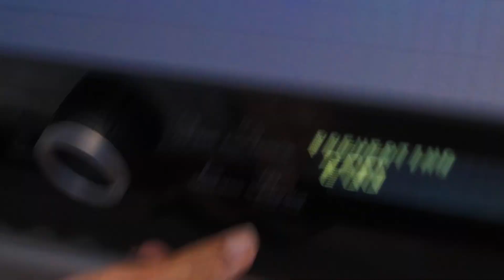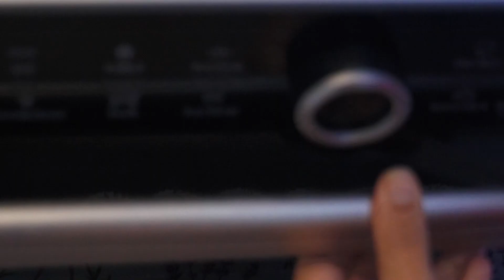Chicken Tandoori | Restaurant Style | Easy Recipe | Cooked in Oven | Step by Step | Home Cooking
If you like our videos and would like to appreciate the effort we are putting in every week to produce these videos then please subscribe to our channel and hit that bell icon to get notified every time we upload a video. IT IS FREE AND WILL ALWAYS BE FREE.

This particular dish doesn't need any introduction. Enjoy it whenever you want from the comfort of your home. We prepared this restaurant style tandoori chicken with our very own spice mix using a consumer oven which most of you will have in your hoes too. This is a super easy recipe and if you follow the step the step process as shown you will definitely end up with nice and tender, juicy chicken legs that tastes even better than restaurants due to the care and goodness of home cooking. We couldn't stop licking our fingers. ;) Do give it a try and let us know how it turned out for you guys.

Keep cooking, but... Stay Home and Stay Safe.

Lastly, If you would like your recipe to feature in our channel, please get in touch with us and we will be more than happy to cook the dish and taste it ourselves. We will surely follow through your comments.